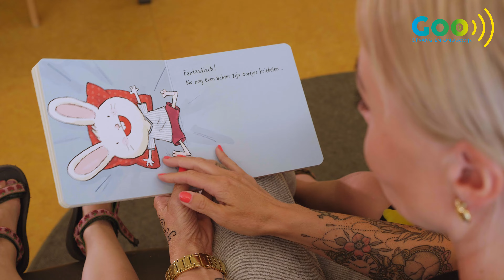GOO Opvang en Onderwijs - Zo zien wij het jonge kind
In deze video laten we zien hoe we  jonge kinderen tot bloei laten komen:
- We zien het jonge kind
- We stellen het eigen ontwikkelproces van het kind centraal
- We spelen en leren samen in een veilige en rijke speelleeromgeving
- We bieden een breed, passend en divers aanbod
- We leren in contact met de omgeving